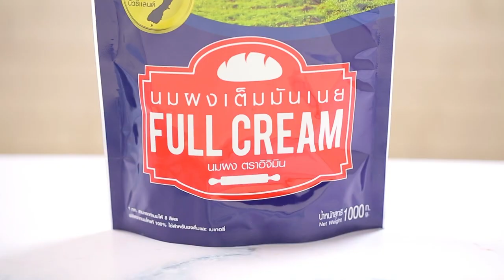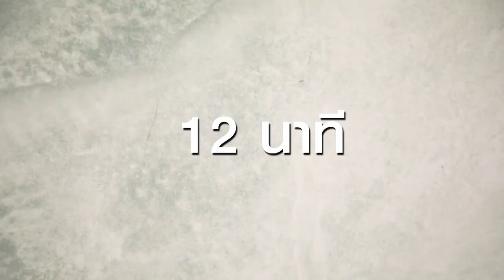ขนมเปี๊ยะไข่เค็มลาวา สูตรเด็ด ทำง่าย สไตล์ "อ.ยิ่งศักดิ์"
ขนมเปี๊ยะไข่เค็มลาวา
Salted Egg Lava Chinese Pastry

สิ่งที่ต้องเตรียม (ไส้ไข่เค็มลาวา)

ไข่แดงเค็มนึ่งสุก  8 ฟอง
แป้งคัสตาร์ด  25 กรัม
สีผสมอาหารสีเหลืองไข่   1     ช้อนชา

วิธีทำ (ไส้ไข่เค็มลาวา)

1.ใส่ไข่แดงเค็มนึ่งสุก  เกลือป่นเสริมไอโอดีน แป้งคัสตาร์ด น้ำตาลไอซิง
นมผงเต็มมันเนย ตราอิจิมิน วิปปิ้งครีม เนยสดชนิดเค็มละลายและ
สีผสมอาหารสีเหลืองไข่ลงในโถปั่น ปั่นจนส่วนผสมเนียนละเอียด
2.เทส่วนผสมที่ได้ใส่ลงในภาชนะ นำเข้าแช่แข็งจนส่วนผสมแข็งตัว
จากนั้นใช้ที่ตักไอศกรีมตักไส้ไข่เค็มลาวาวางลงในภาชนะ นำเข้าแช่แข็ง
อีกครั้ง เตรียมไว้

สิ่งที่ต้องเตรียม (สำหรับแป้งชั้นนอก)

วิธีทำ(สำหรับแป้งชั้นนอก)

ใส่แป้งอเนกประสงค์ น้ำตาลทราย เกลือป่นเสริมไอโอดีน น้ำ
และเนยขาวลงในอ่างตี ตีด้วยความเร็วปานกลางจนส่วนผสมเนียน
ปิดเครื่อง พักแป้งไว้ 15 นาที ชั่งแป้งน้ำหนัก 30 กรัม เตรียมไว้

สิ่งที่ต้องเตรียมสำหรับ (แป้งชั้นใน)

ไข่แดง สำหรับทาหน้า
งาดำคั่ว สำหรับโรยหน้า

วิธีทำ (แป้งชั้นใน)

1.ใส่แป้งอเนกประสงค์กับเนยขาวลงในอ่างตี ตีด้วยความเร็วต่ำ
จนส่วนผสมเกาะกันเป็นก้อน ชั่งแป้งน้ำหนัก 20 กรัม ปั้นเป็นทรงกลม
2.จากนั้นแผ่แป้งชั้นนอกเป็นแผ่นวงกลม วางแป้งชั้นในลงตรงกลาง
หุ้มแป้งให้มิด พักแป้งไว้ 15 นาที
3.รีดก้อนแป้งเป็นทรงยาว พับแป้งเข้าหากัน จับแป้งเป็นแนวตั้ง
 รีดแป้งตามยาวอีกครั้ง พับแป้งเข้าหากัน ใช้มีดตัดแบ่งครึ่ง
รีดแป้งเป็นแผ่นบาง
4.วางไส้ลาวาลงตรงกลาง หุ้มแป้งให้มิด บีบตะเข็บแป้งให้สนิท
วางลงในกระทงฟอยล์ จากนั้นเรียงใส่ถาดอบ ทาหน้าด้วยไข่แดง
โรยด้านบนด้วยงาดำคั่ว
5. นำเข้าอบที่อุณหภูมิ 350 องศาฟาเรนไฮต์ นานประมาณ 12 นาที
หรือจนกระทั่งสุก จัดใส่ภาชนะ พร้อมเสิร์ฟ

▲Line @yingsakfood